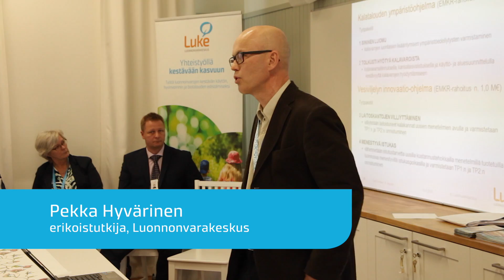Kohti biotaloudelle rakentuvaa yhteiskuntaa Kainuussa 10.6. - Pekka Hyvärinen, Luke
Luonnonvarakeskus (Luke) rakentaa biotaloudelle pohjautuvaa yhteiskuntaa yhdessä kumppaniensa kanssa. Kehitämme Suomea koko laajalla osaamisellamme alueiden kehittämistavoitteita tukien. Kevään aikana Kainuun tutkimus-, koulutus- ja kehittämisorganisaatioiden kanssa on suunniteltu yhteistyön monipuolistamista.